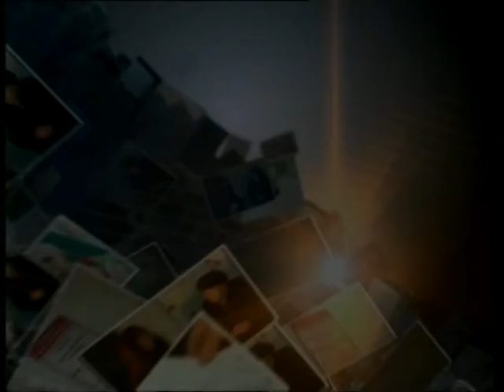Дежурный по городу 05 05 16